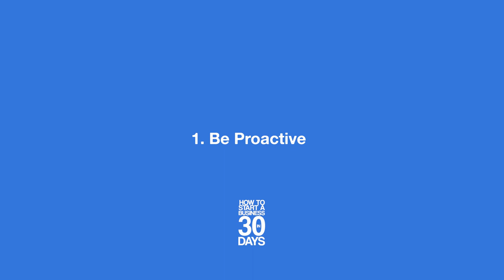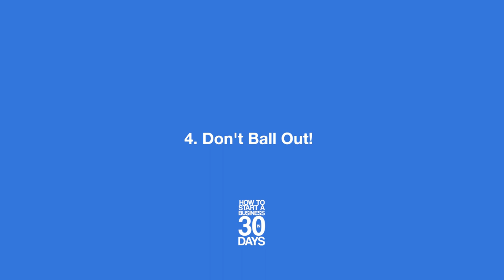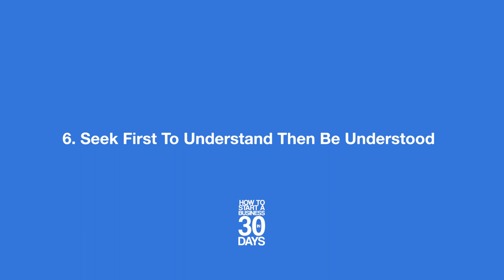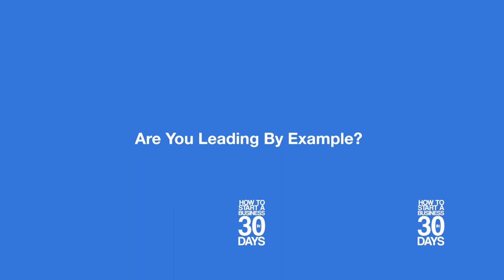Success Habits For Winning Businesses Ft. Mikea Granberry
Success habits are the foundation of any entrepreneurs career. You must have the right habits to build a successful business. Today we brought in the CEO of MAD city marketing to show you the type of habits you need to build a successful team.